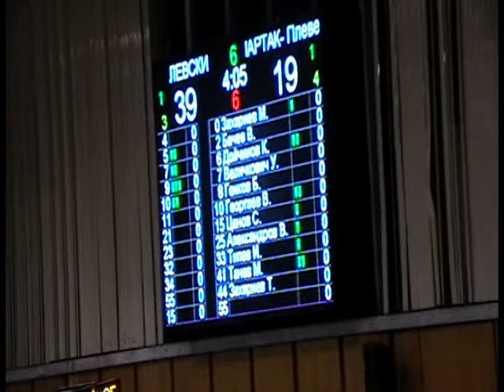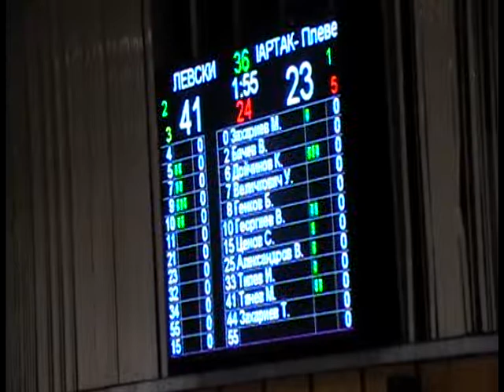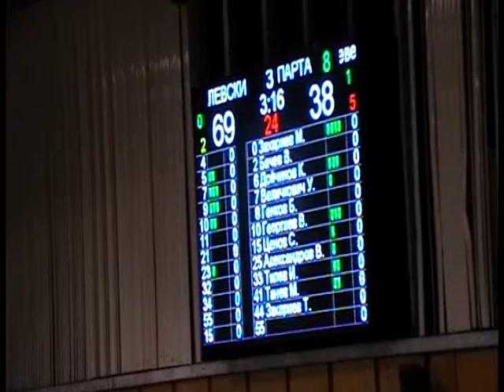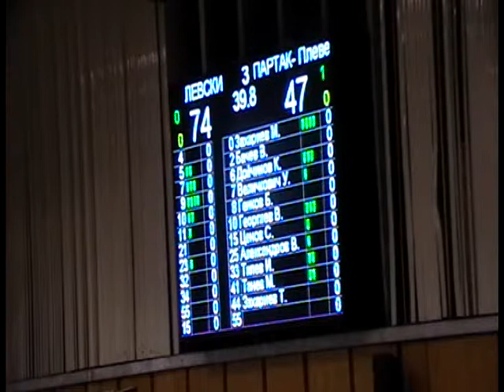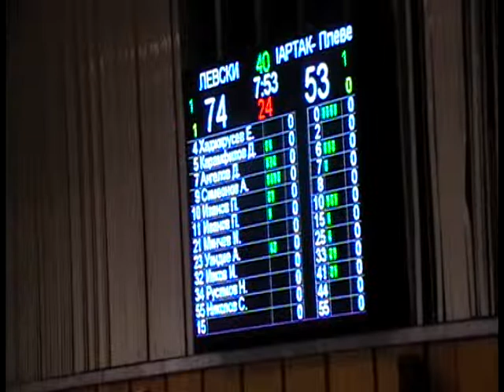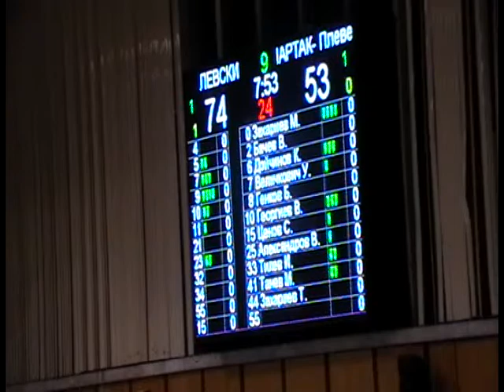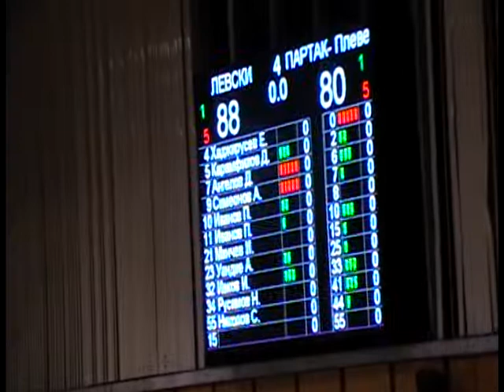Levski vs Spartak Pleven (27.01.2015)